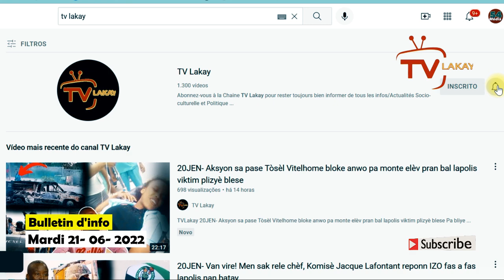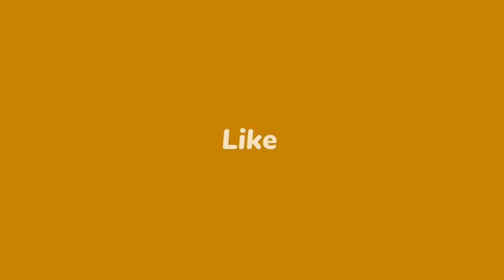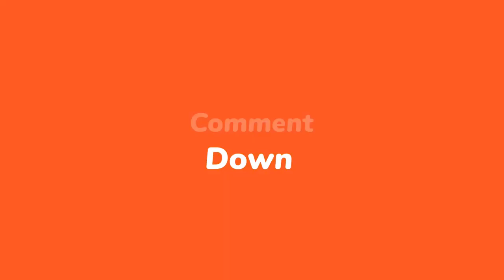Bwa mare, Manman 1 nan bandi komisè Muscadin raboure yo pale...Vitelòme frape...Bob-C vekse Lamothe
21JEN- Muscadin touye 3 bandi maman 1 pale/ Bob-C sakaje Lamothe/ Vitelòme frape tòsèl plizyè blese